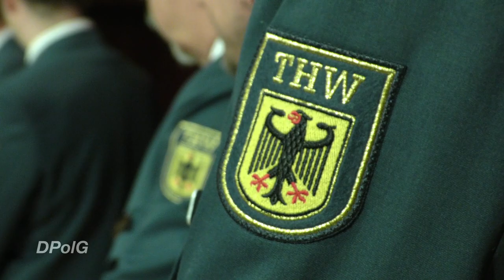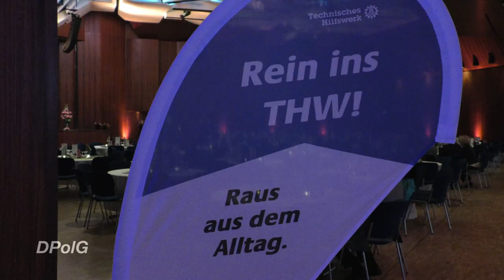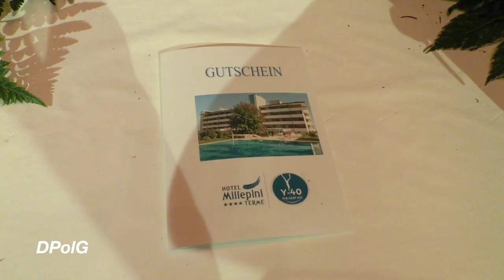Tanz in den Mai - der Ball der DPolG Bayern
Bereits zum 34. Mal fand in Rosenheim der "Tanz in den Mai - der Ball für Bürger und Polizei" statt. Live-Band, Show-Garde, THW, ein Jubiläum - an Höhepunkten mangelte es nicht. Der Erlös der Tombola in Höhe von 3.000 Euro geht an die Stiftung der DPolG.